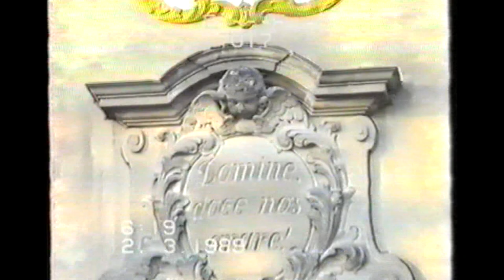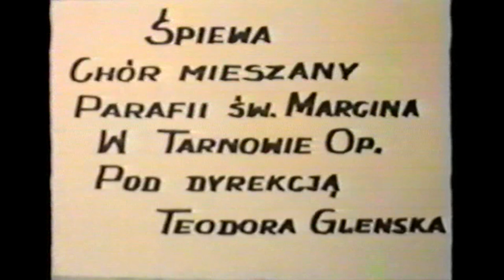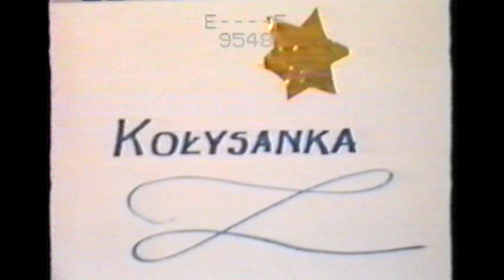Tarnów Opolski - rok 1989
Chór parafialny w Tarnowie Opolski, prowadzony przez Teodora Glenska. Film zarejestrowany w 1989 roku.